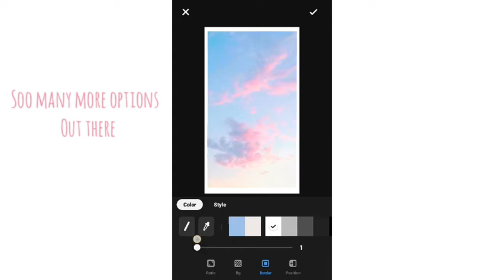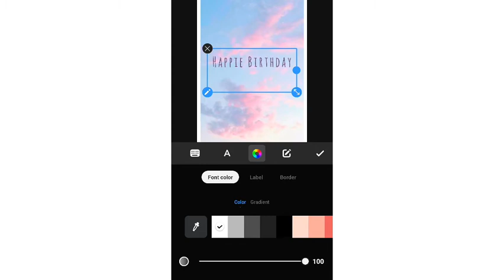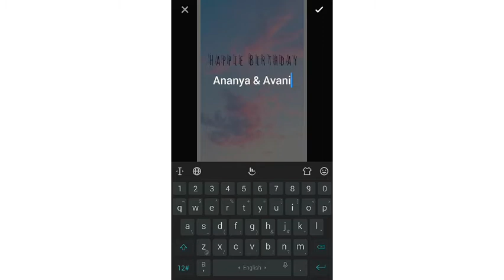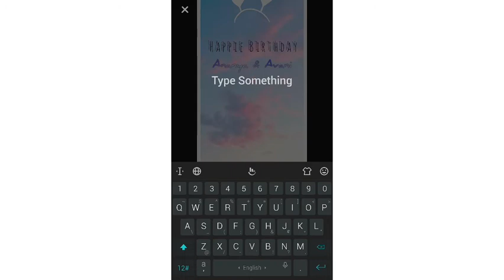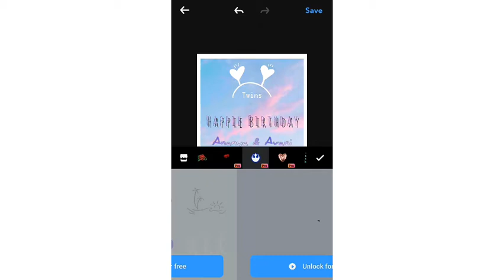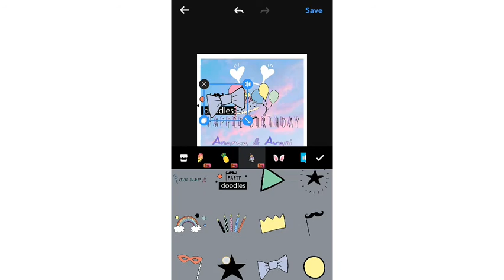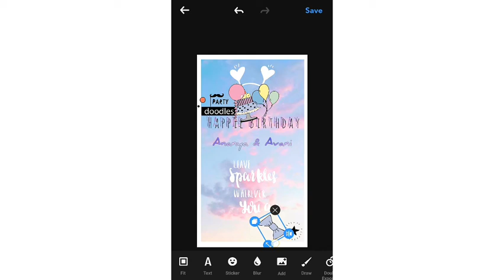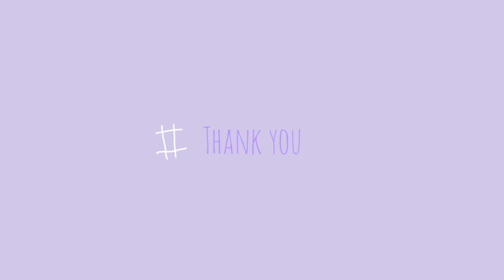how to prepare a birthday card in mobile using polish app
hey all,
this video is all about , how to a birthday card to your friends in moblie using polish photo editor app.

support
Bo Bo ❤